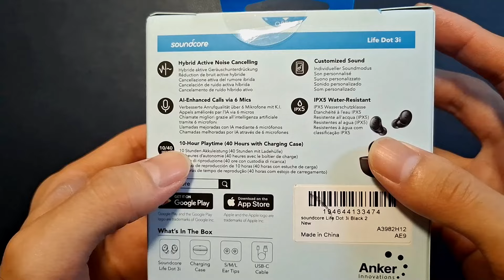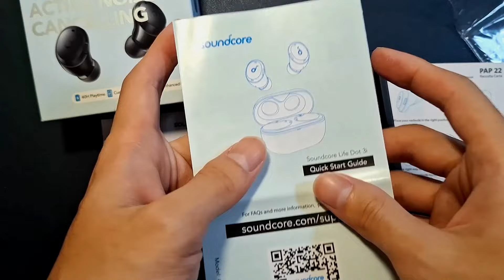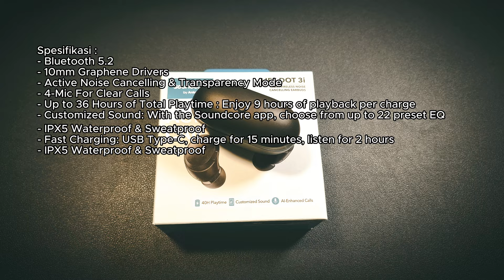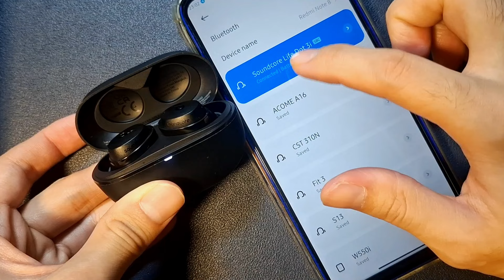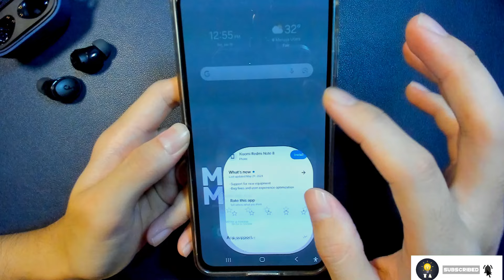Review TWS Soundcore Life Dot 3i by Anker | Rekomendasi!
Dalam video ini, saya akan unboxing dan sekalian review lengkap tws dari soundcore yaitu Life dot 3i semoga bisa bantu temen" yang lagi cari tws

Selamat menyaksikan.

Timestamp:
00:09 Soundcore
00:38 Unboxing
03:08 Build Quality
04:33 Spec
05:25 Cara Konekin
05:56 FIT?
06:23 Tombol - tombol
07:01 Fitur di aplikasinya
07:43 Kualitas mic
08:49 Batrenya
09:14 Kualitas suara
09:36 Ada yang tau?
10:04 Kesimpulan